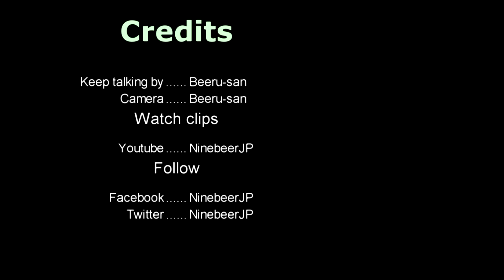บีหรุซังลงครัว - ไก่ผัดพริกเผา